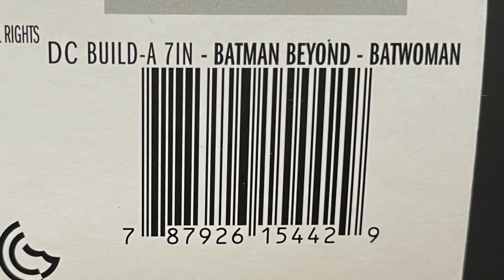2021 BATWOMAN BEYOND | DC Multiverse | Target Excl Joker Bot c2b Wave | McFarlane Toys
everything you need to know about the brand new McFarlane Toys DC Multiverse, BATWOMAN BEYOND from the Target excl Joker Bot c2b Wave.